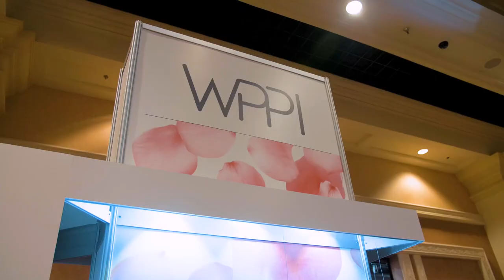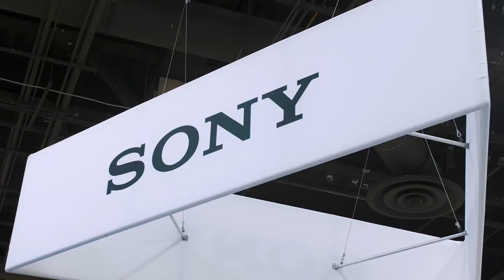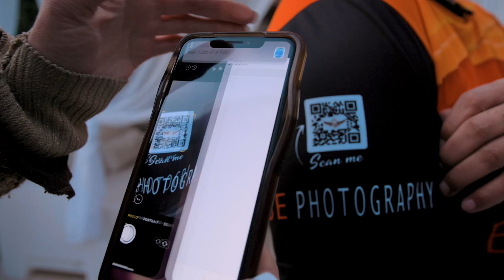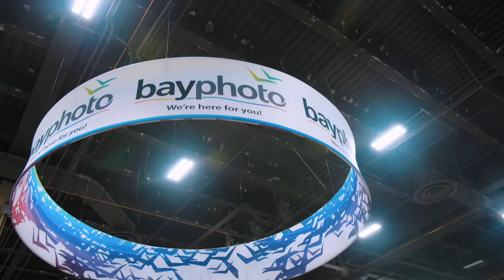Full version WPPI Sony collaboration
This is our first collaboration with the Sony camera.